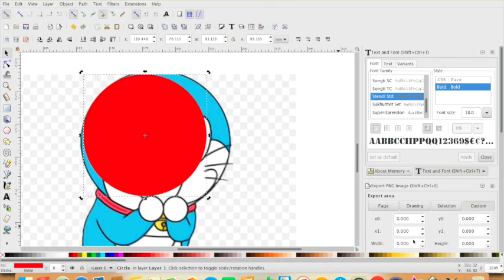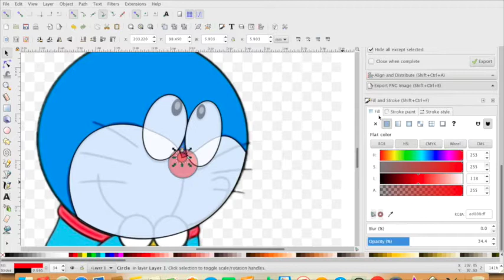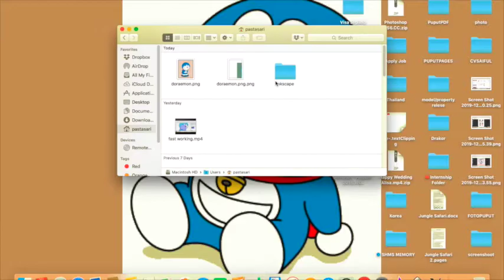How to draw using small resolution picture as reference for beginner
How to learn drawing cartoon foe beginner, fast movement only, not a tutorial